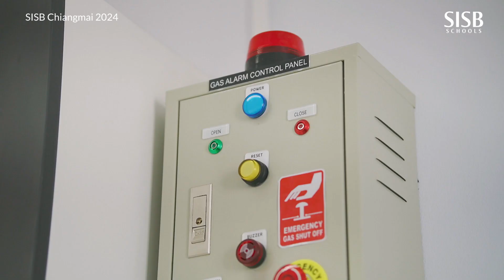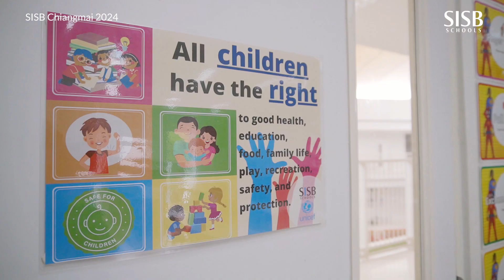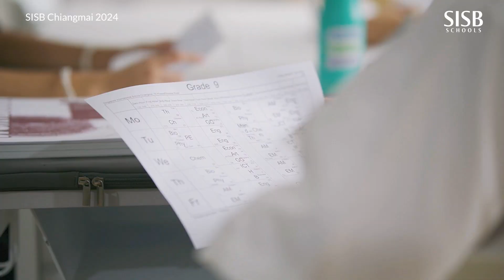SISB Chiangmai : SISB Chiangmai 2024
Singapore International School, SISB, a world class, modern international school in the heart of Chiang Mai
Seeking a top international school in Chiang Mai that balances academic excellence with holistic development? Look no further than Singapore International School Chiang Mai (SISB)!
At SISB, we believe in nurturing well-rounded individuals who thrive in a supportive and stimulating environment. Here's what sets us apart:
** Academic Excellence:**
Rigorous curriculum: Prepare for top universities with Cambridge IGCSE & A Level exams.
Dedicated teachers: Experienced professionals passionate about igniting young minds.
Innovative learning: Hands-on activities, project-based learning, and technology integration.
✨ Holistic Development:
Thriving arts & sports programs: Explore creativity, build teamwork, and discover hidden talents.
Character development: Cultivate essential life skills like leadership, communication, and critical thinking.
Multicultural environment: Immerse yourself in diverse cultures and perspectives.
** Global Connections:**
Pathway to top universities worldwide: Gain the skills and qualifications for success anywhere.
Strong alumni network: Connect with successful SISB graduates for mentorship and support.
** Sustainable Future:**
Eco-friendly campus: Learn and grow in a harmonious environment that respects nature.
Sustainable practices: Develop a deep understanding of environmental issues and solutions.
Experience the SISB difference:
Watch the video to explore our vibrant campus, passionate teachers, and thriving student community.

Invest in your child's future. Choose the top international school in Chiang Mai.

SISB provides some of the best curricula from around the world for students aged 2 to 18 years; UK’s Early Years Foundation Stage for Nursery-Kindergarten, Singapore curriculum for Primary, Singapore-UK curricula for Grades 7 and 8, Cambridge IGCSE for Grades 9 and 10, and for Grades 11 and 12, a choice between Cambridge A/AS Levels or the IB Diploma Programme.

Since our establishment in 2001, SISB has grown to six campuses in Thailand (Pracha Uthit, Suvarnabhumi, Thonburi, Chiangmai, Nonthaburi and Rayong). Our unique strength lies in teaching our students to be trilingual: English, Thai and Chinese, in addition to a holistic education to develop students to their fullest potential.

Our curricula are benchmarked with international standards: Singapore Examinations and Assessment Board for Singapore curriculum; Cambridge International Examinations for IGCSE, AS and A levels; and the International Baccalaureate (IB) Diploma Programme. SISB is also accredited by the Council of International Schools.

Most importantly, SISB creates a pathway to success for our graduates. From 2020 to 2022, all of our graduates received university offers, including from some of the top 100 universities in the world, such as Cambridge University, Imperial College London, National University of Singapore, the University of Edinburgh, Tsinghua University, and the University of Manchester.